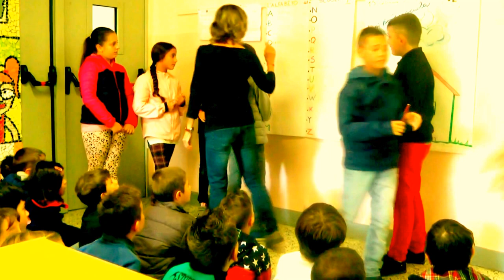BERCETO - IL PRIMO GIORNO DI SCUOLA A.S. 2017-18 A BERCETO -